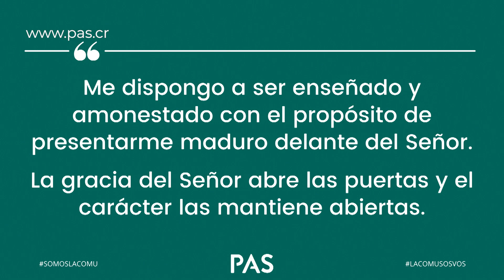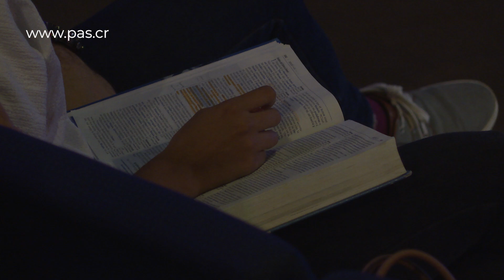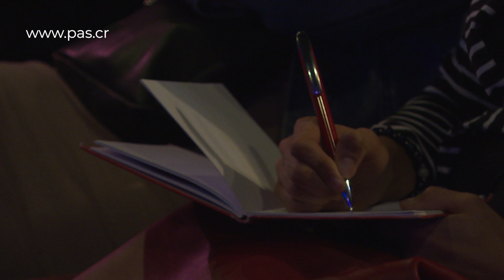Fronteras - Pastor Andrés Castro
Un año nuevo nos permite cruzar una frontera imaginaria para conquistar una nueva tierra prometida. Es una oportunidad para hacer las cosas diferentes, para renovarnos, para cambiar. Esta enseñanza nos dará una pauta de cómo iniciar este nuevo año y empezar un proceso de transformación en nuestra vida.

Acerca de la Comu:
Somos una iglesia cristocéntrica, moderna, creativa y de espíritu joven en San José, Costa Rica, cuyo valor esencial es entregarse a Jesús y a los demás.